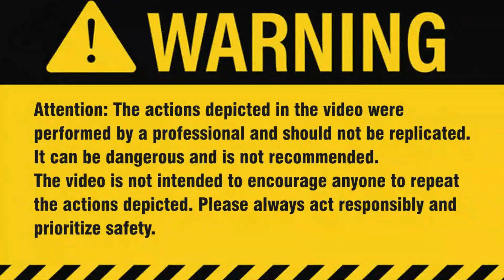Explosive Experiments with Cola and Other Objects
In this exciting video, we delve into the world of explosive experiments with cola and other objects. Armed with a powerful gas torch, we push the boundaries of curiosity and ignite a series of captivating reactions. Watch as we set ablaze cans of cola, showcasing the astonishing power of combustion. But that's not all - we go beyond the fizzing cola cans and explore the explosive potential of various objects. Brace yourself for a thrilling adventure as we unleash the fiery forces and witness the mesmerizing spectacle of controlled chaos. Get ready to be amazed by the captivating interplay between our gas torch and an array of items. Join us on this explosive journey and discover the unexpected outcomes that await.

Timecodes:
00:00 | Introduction
00:10 | Soda water vs gas burner
01:13 | CD vs gas burner
02:26 | Beer vs gas burner
03:56 | Pencils vs gas burner
05:41 | Squid game vs gas burner
06:54 | Egg vs gas burner
07:56 | Glue vs gas burner